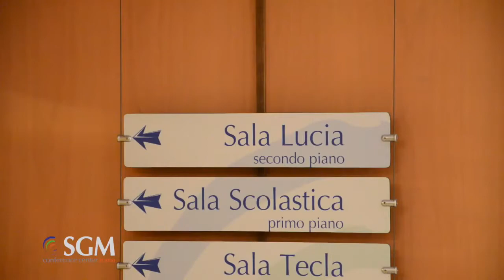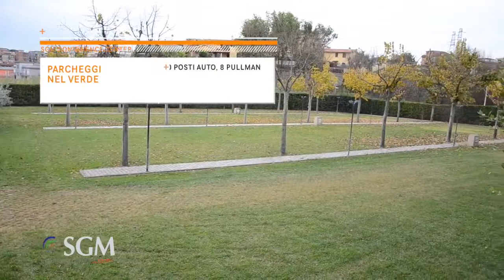ROMA EXHIBITION CULTURA - SGM Conference Center Roma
VUOI ESSERE UN ESPOSITORE E PROMUOVERE O VENDERE I TUOI PRODOTTI ? NON PAGHI L'AFFITTO DELLO SPAZIO MA LO PUOI OTTENERE ACQUISTANDO I BIGLIETTI D’INGRESSO COSI’ POTRAI FARE OMAGGIO AI TUOI AMICI O FANS …. SOPRATTUTTO PER OGNI BIGLIETTO ACQUISTATO IL 20% E’ A FAVORE DEL PROGETTO “ LIVE AID HOUSE MUSIC FOR AFRICA FONTEM CAMEROON " - INFO ESPOSITORI EMAIL INFO@ITALIAEXHIBITION

Roma Exhibition Cultura Mostra Mercato Musica, Spazi espositivi strumenti musicali nuovi e usati / vinile cd dvd usati da collezione .. Show live promotion artisti emergenti etichette indipendenti , palco live provvisto di impianto audio e tecnici del suono - Danza , Arte , Libri
- 2 3 4 Ottobre 2015 - SGM Conference ingresso €8,00 (il biglietto è valido dal 2 al 4 ottobre ingresso no-stop, il 20% a favore del progetto House Music for Africa Fonte Cameroon)
una produzione Live Aid Artists United di Giampiero Turco & Italia Exhibition di Fabrizio Mattei